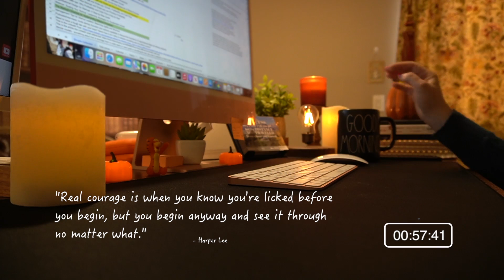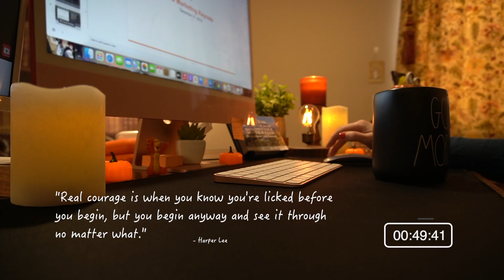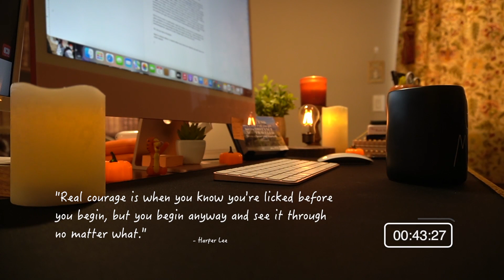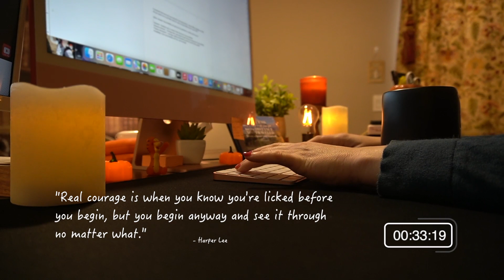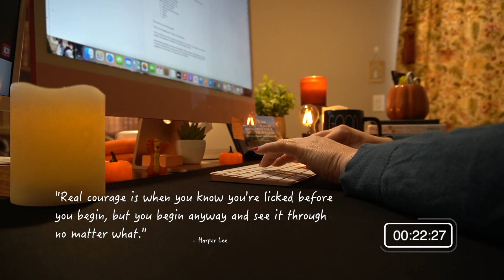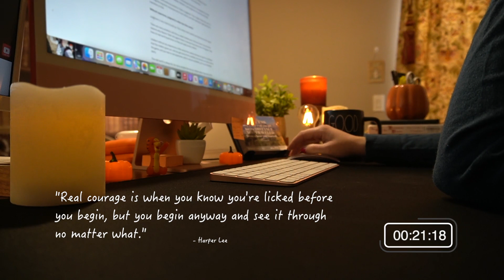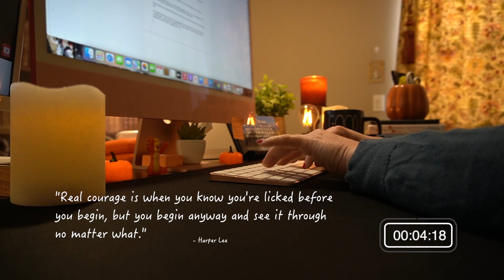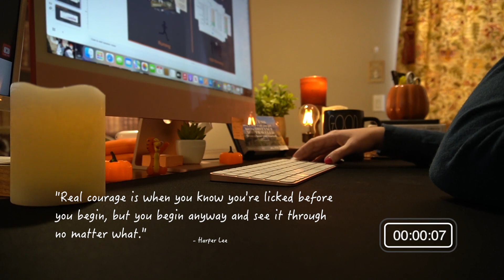STUDY WITH ME / 1 Hour Relaxing Lofi / Silent Timer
Hi folks 👋 Come study or work with me during this focused, 1-hour nonstop session with a relaxing Lofi playlist and a silent countdown timer.

I used this time to do some research and jot down thoughts.

So grab your favorite drink 🫖☕ or snack 🥯🍰 and come study, research, write, work, read, or create with me! I hope this session is helpful, inspiring, and motivates you to work on something that's important to you.

**IF THIS VIDEO HAS MIDROLL ADS - I AM SO SORRY! I AM NOT ELIGIBLE YET TO MONETIZE MY CHANNEL SO YOUTUBE DOES NOT GIVE ME THE OPTION TO DISABLE ADS**

Hi folks 👋 Come study or work with me during this focused, 1-hour nonstop, timed session with a relaxing Lofi playlist and a silent countdown timer.

I used this time to clarify some of my thinking on upcoming projects.